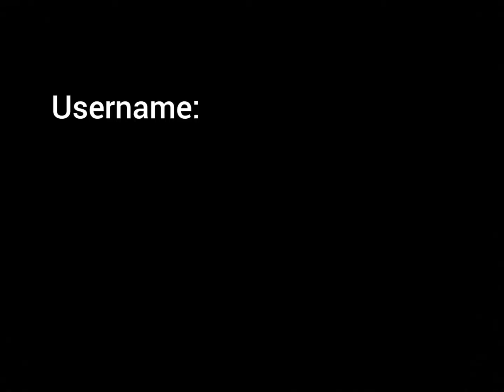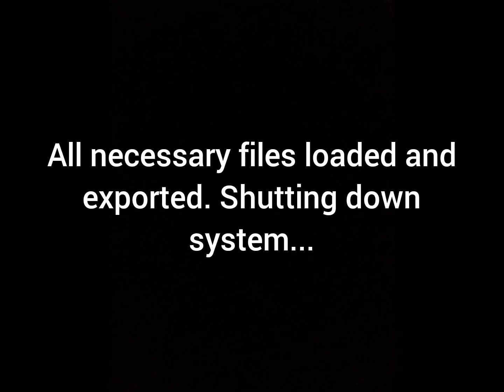Animatronic Files Episode 11: Dragus and Firestone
Who likes fairytales? You do? Sweet! I've got one just for you.